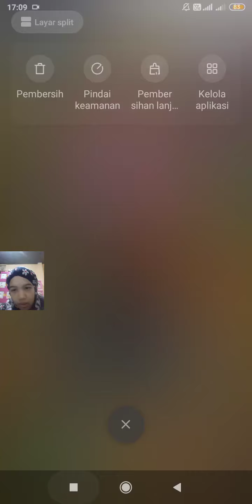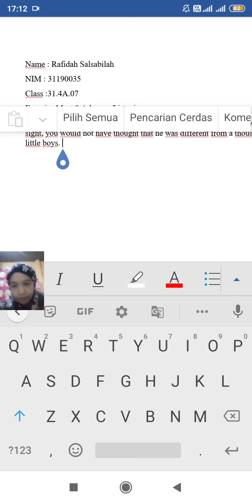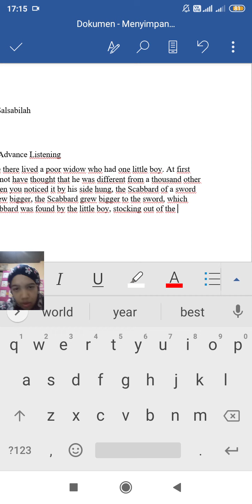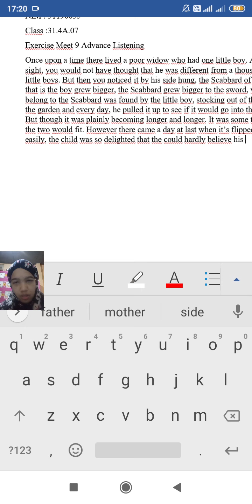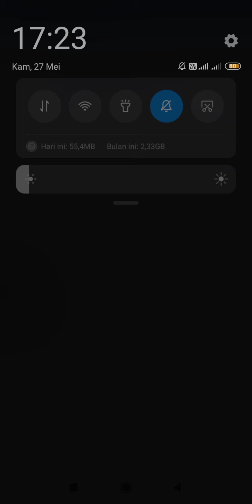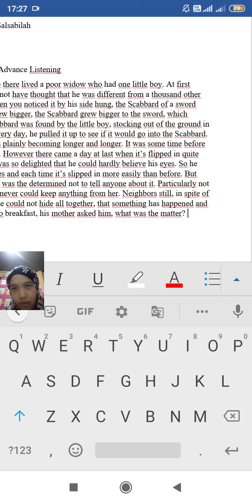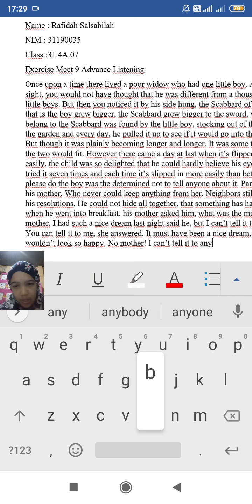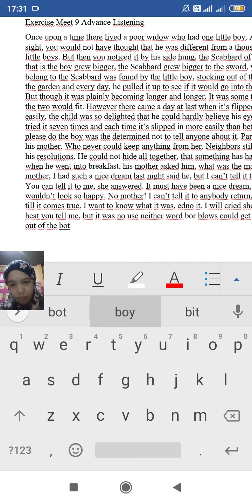Exercise Meet 9 Advance Listening semester 4. Rafidah Salsabilah 31190035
maaf sir jika tidak selesai karena kecepatan 🙏🙏